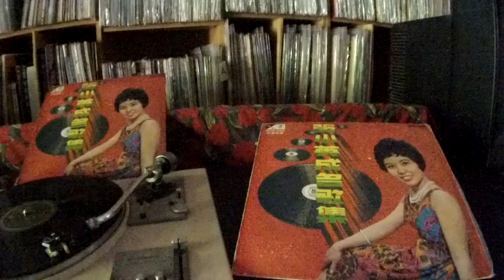張小英 Zhang Xiao Ying -- b1 三個夢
PRECIOUS URN SRLP-1022